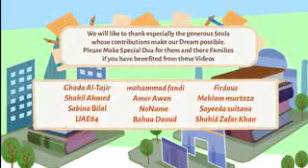Story Of A Muslimah Who Came Back To Islam- Must See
Story of a Muslimah who came back to Islam. We don't just have to speak Islam but show Islam too.